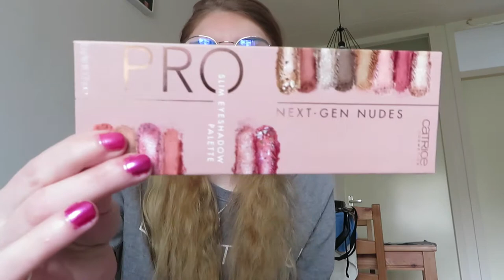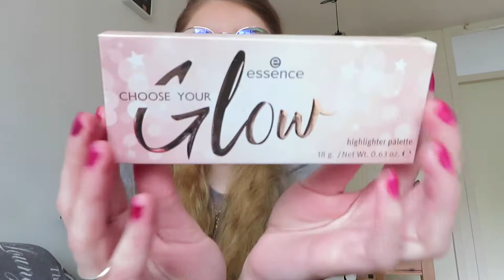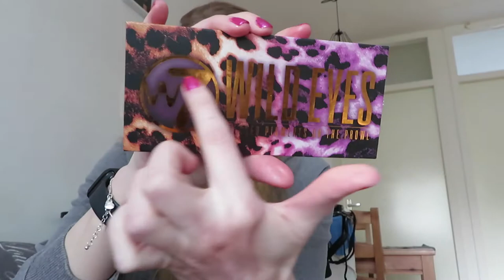Favorieten producten April 2021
In deze video laat ik de producten die ik fijn vond van april zien.